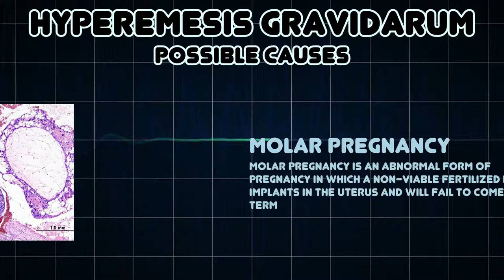Hyperemesis gravidarum (Medical Symptom)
Possible causes of Hyperemesis gravidarum (Medical Symptom)

Hyperemesis gravidarum is a complication of pregnancy characterized by intractable nausea, vomiting, and dehydration and is estimated to affect 0